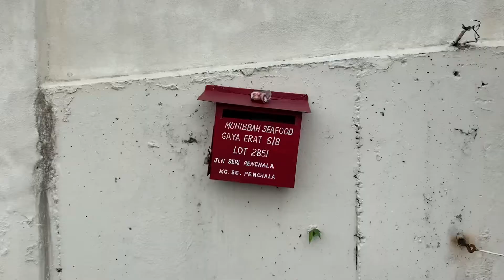Best CHINESE MUSLIM Halal Cuisine in Damansara, Kuala Lumpur, Malaysia! Muhibbah Seafood Review!!